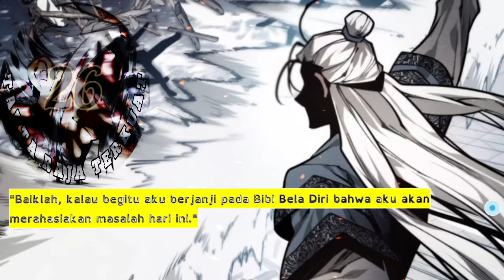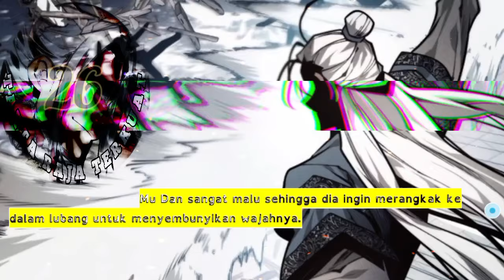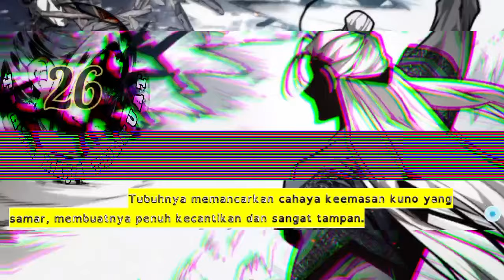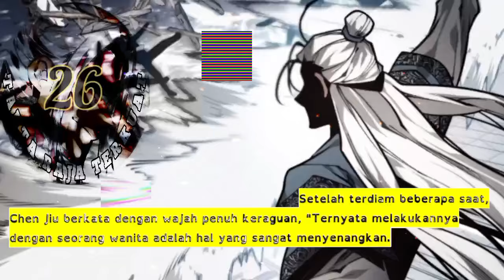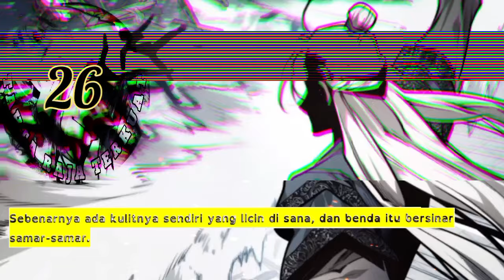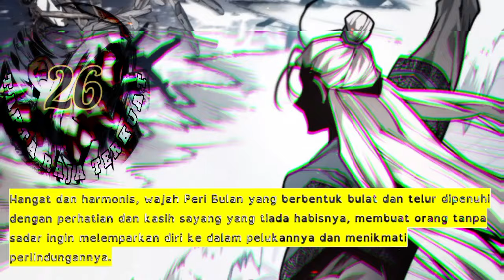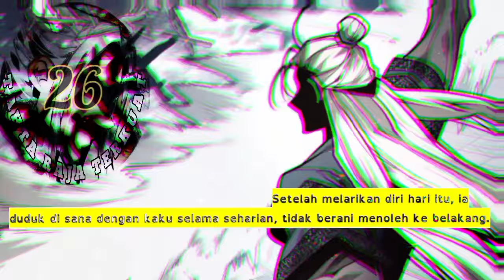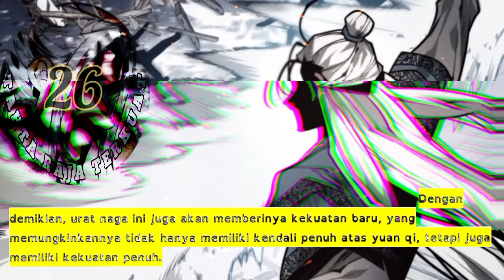Tahta Raja Terkuat season 26